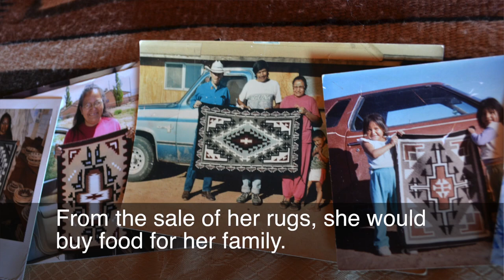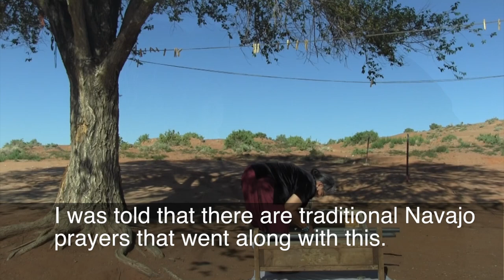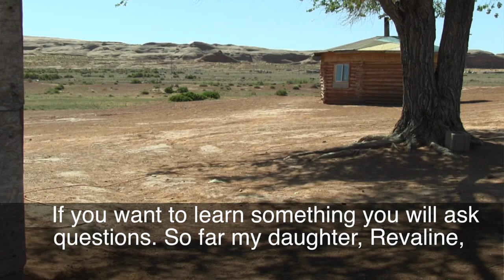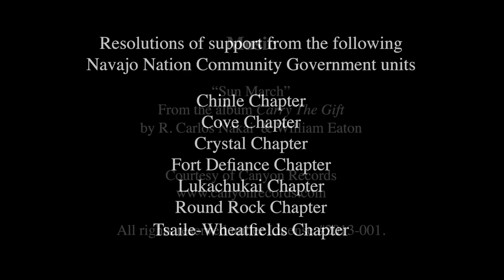Nita Nez - Navajo Rug Weaver - Living History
This documentary film was researched, photographed, edited and produced by students of Winona State University (Winona, Minnesota) and Diné College (Tsaile, Arizona, Navajo Nation) during summer 2013. It contains stories Nita Nez of Rock Point, Arizona, told the students during several hours of interviews about her life. This documentary film is archived at the Navajo Nation Museum, Navajo Nation Library, Winona State University Library, and Diné College Library, and will be archived at the Smithsonian Institution's National Museum of the American Indian. The film is part of the Navajo Oral History project, a multi-year collaboration between the Winona State University Mass Communication Department and Diné College-- The Tribal College of the Navajo Nation.